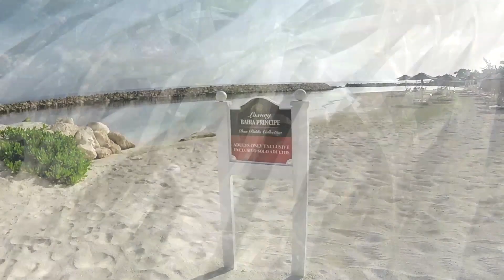Explore Jamaica - Adventurous Trip Captured by JW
Video recap of Jamaica trip using gopro.